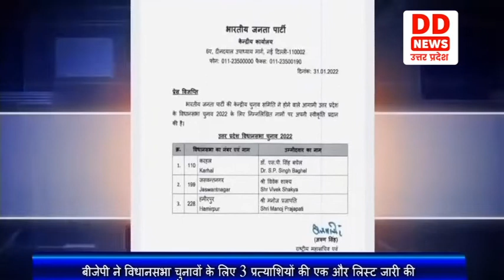BJP ने Vidhan Sabha चुनावों के लिए 3 प्रत्याशियों की एक और लिस्ट जारी की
भारतीय जनता पार्टी ने उत्तर प्रदेश विधानसभा चुनावों के लिए 3 प्रत्याशियों की एक और लिस्ट जारी की है. जिसमें करहल से एस पी सिंह बघेल, जसवंतनगर से विवेक शाक्य और हमीरपुर से मनोज प्रजापति के नाम शामिल हैं।